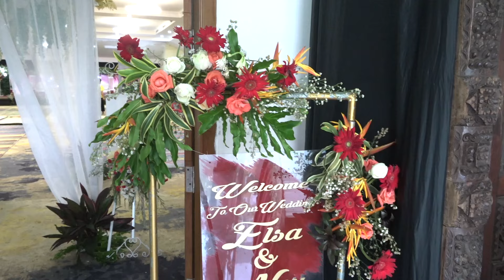Adu Landek Pengantin Noy & Elsa - Cut Nyak Dien Ballroom